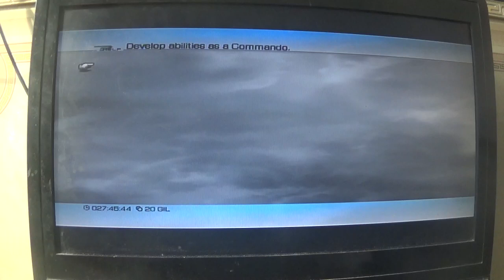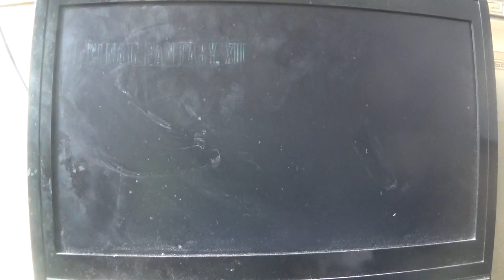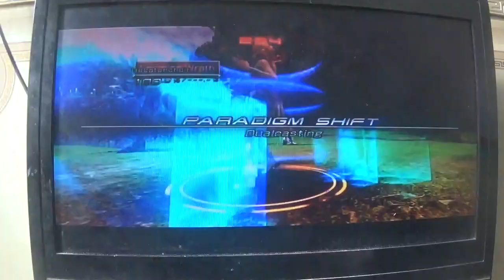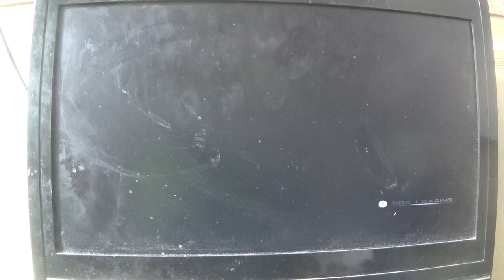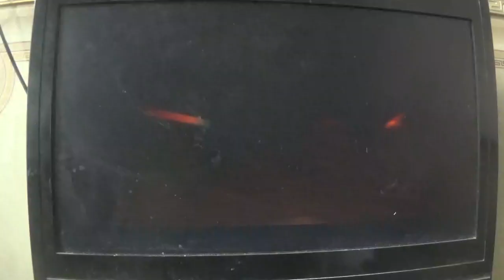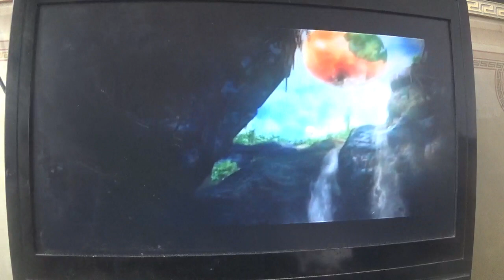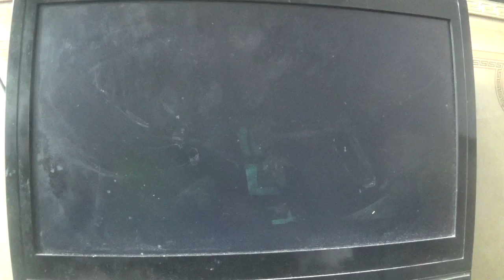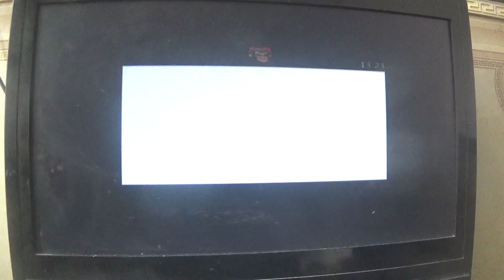final fantasy xiii walkthrough part 30